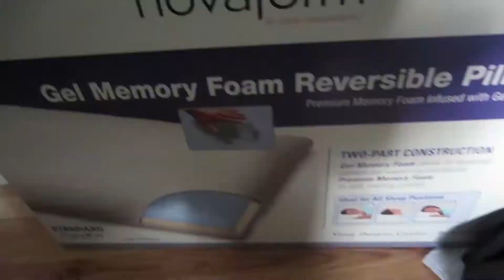AN IMPORTANT LESSON (DAY 448)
Criticism is not always a bad thing, and it can be worth its weight in gold. Thanks, Jimmy. --TCE